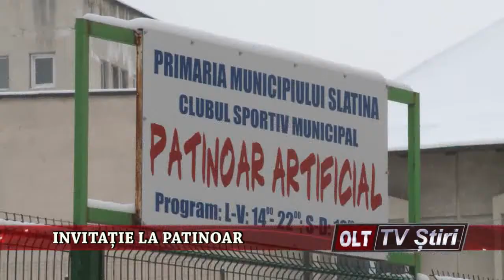INVITATIE LA PATINOAR 0401